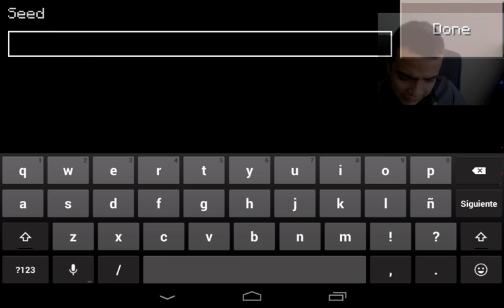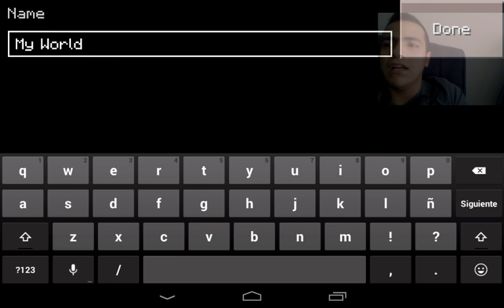El Creador 3ra Temporada! - Un Nuevo Inicio - Minecraft PE 0.9.5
ESTO ME ESTA GUSTANDO MUCHO!! CREO QUE NOS ESPERA UNA MUY BUENA SERIE! O QUE PIENSAN? VOY A NECESITAR MUCHO SU AYUDA!

SERVIDOR DE MINECRAFT para [Java y Bedrock]
IP: play.luich.lol

Pasa por mi segundo canal de MINECRAFT
Canal Secundario Luich MC